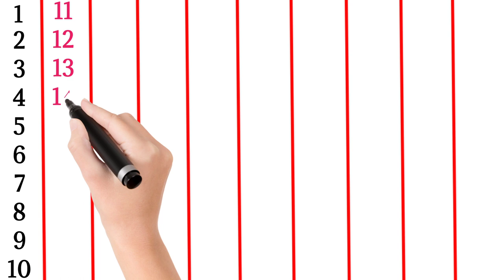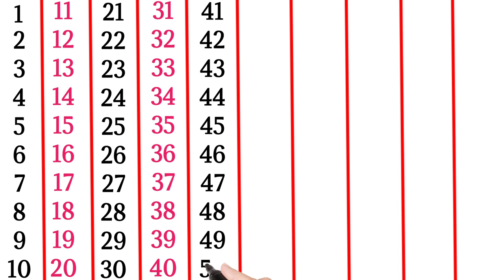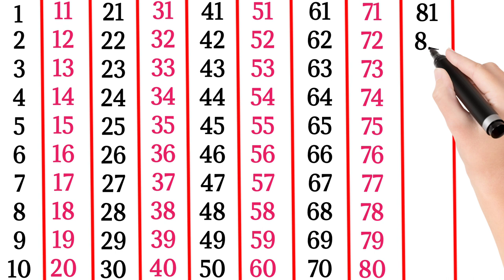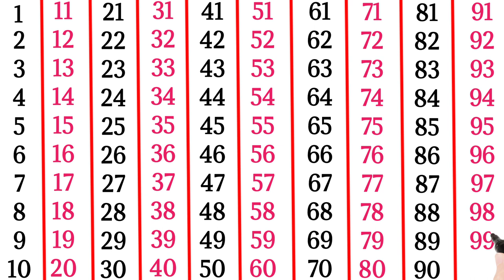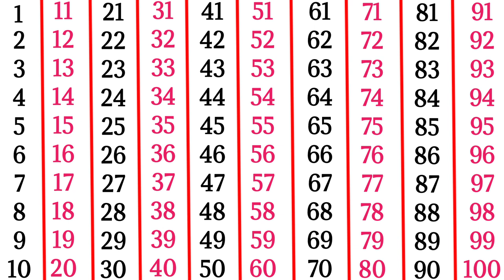गिनती | 1 se 100 tak ginti hindi mein | 1 to 100 counting in hindi | गिनती 1 से 100 तक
Ginti | 1 se 100 tak ginti hindi mein | 1 to 100 counting in hindi | 1 se 100 tak hindi ginti

1 to 100 counting | counting 1 to 100 | 1 से 100 तक गिनती | one two three ginti ‎

Ginti
Counting 1 to 100
Hindi numbers
Learn counting
1 se 100 tak ginti
Hindi ginti
Educational video
Kids learning
Learning numbers
Hindi counting video
Preschool learning
Hindi numbers 1 to 100
Nursery rhymes
Ginti ki video
Hindi educational video
Kids ginti video
Maths for kids
Hindi ginti video
Hindi counting for children
Counting song in Hindi
Ginti for kids
Number song
Counting 1 to 100 Hindi
Learn numbers
1 to 100 in Hindi
Counting practice
Learning video for kids
Educational content
School video
Counting exercise
Kids educational content
Basic maths for kids
Hindi education
Fun learning
Counting 1-100
Hindi counting practice
Kids counting video
Early education
Hindi counting lesson
Hindi maths
Hindi preschool video
Hindi children’s video
Counting for beginners
Hindi counting tutorial
Maths learning
Hindi number learning
Ginti song
Basic counting
Kids maths
Ginti exercise
Number learning video
Hindi kids video
Counting tutorial
Ginti lesson
Number practice
Learn to count
Counting education
Hindi number exercise
Kids education
Hindi ginti lesson
Ginti from 1 to 100
Learning numbers in Hindi
Hindi education for kids
Counting practice video
Educational video for kids
Kids video
Maths video for children
Ginti practice
Hindi counting guide
Hindi kids learning
Learning ginti
Fun with numbers
Maths education
Hindi counting song
Early maths education
Preschool counting
Hindi learning video
Counting fun
Hindi number practice
Counting in Hindi for kids
Educational songs
Counting video
Ginti for beginners
1 se 100 tak Hindi ginti
Hindi maths video
Counting activity
Learn to count in Hindi
Hindi video for kids
Educational counting
Ginti numbers
Hindi learning numbers
Kids counting practice
Hindi preschool learning
Ginti in Hindi 1 to 100
Learning ginti video
123 counting numbers
count to 1 to 100
1 se 100 tak ginti English counting from 1 to 100
1 se 100 tak angreji ginti
100 tak ginti
1 to 100 ginti
ginti 100 tak
12345 number
1 to 100 counting
गिनती 100 तक
1 से 100 तक गिनती
1 से 100 तक गिनती अंग्रेजी में
गिनती 1 से 100 तक
ginti  english me 1 se 100 tak
1234 number counting in english
Ginti English or Hindi me
1 से 100 तक गिनती हिन्दी में
Learn kids education
1 se 20 tak counting
Counting Numbers
one two three song
1 to 100 counting
Numbers for kids
1 to 10 kids song
1234 counting
class Nursery
Number Song
one two three
123 numbers
ek do tin
123 123